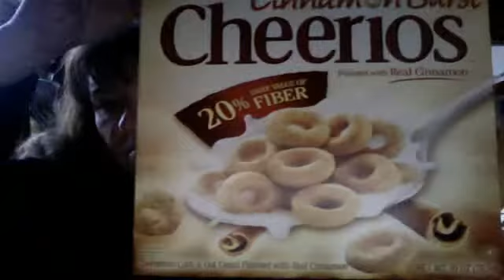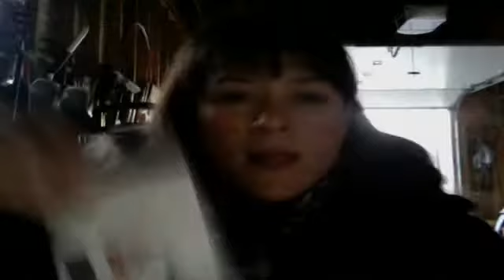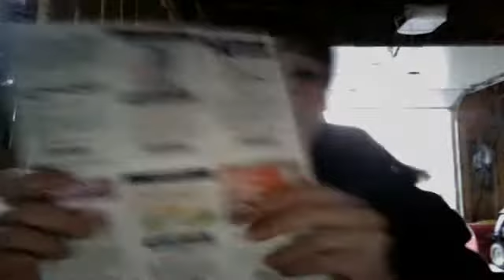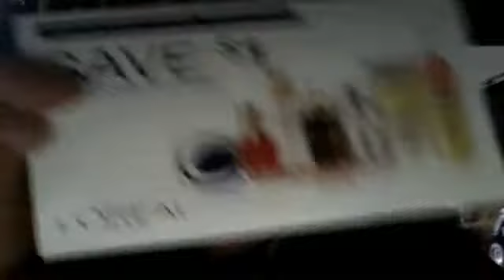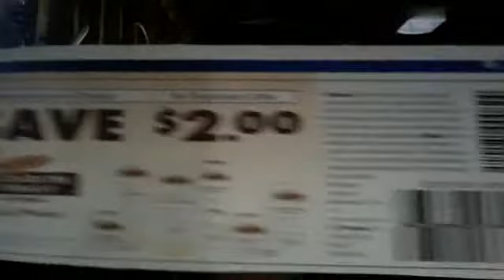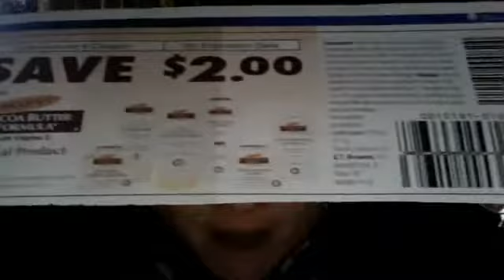GO GET YOU SOME CHEERIOS!!!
No ECB's but a great deal as far as I'm concerned!!!